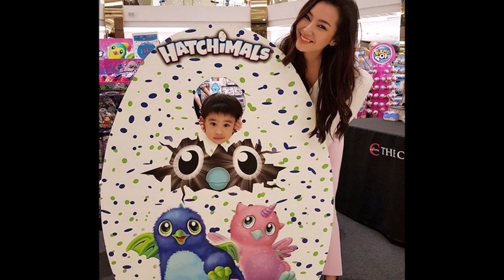‘เบลล่า ราณี’ โพสต์ยอมรับกับแม่ ‘โอปอล์ ปาณิสรา’